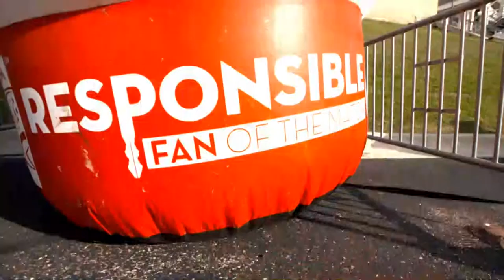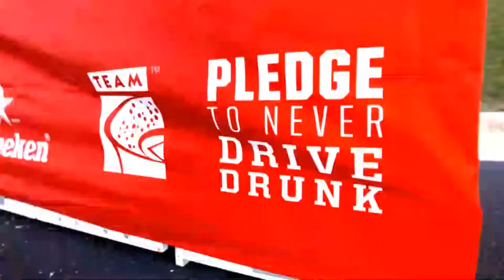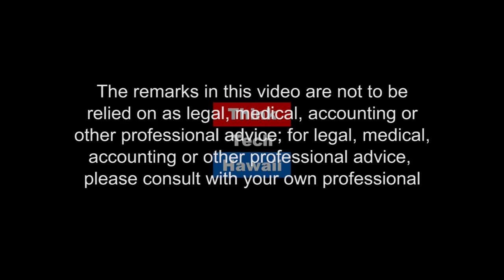Quarterly Happiness Update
Heather Patterson, Founder and Chief Happiness officer at Happier Talent development, appears on Hibachi Talk with Gordon Bruce and Andrew Lanning to share a Quarterly Happiness Update.